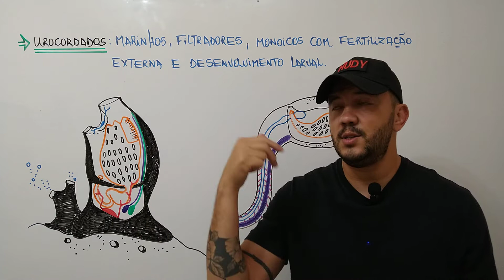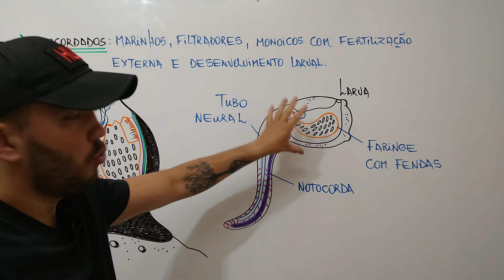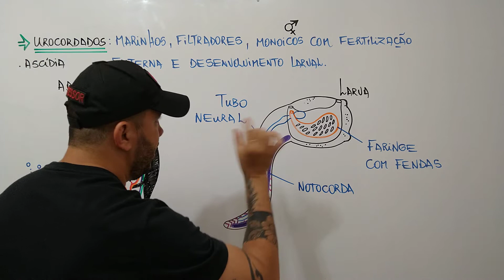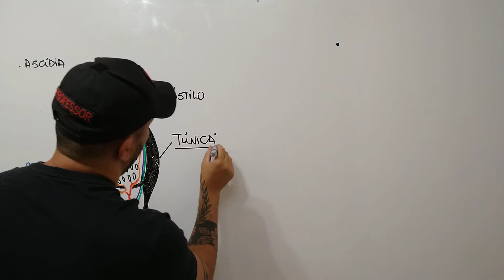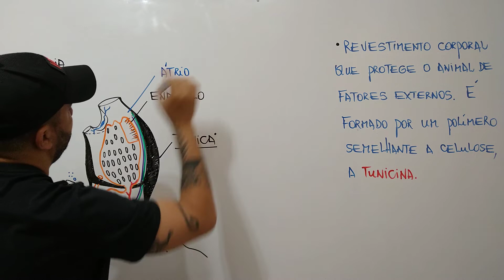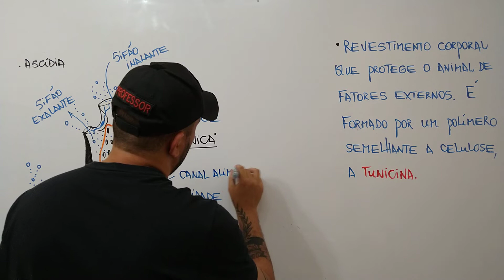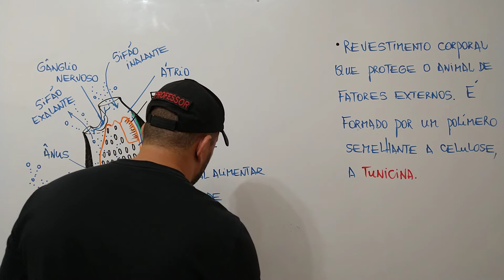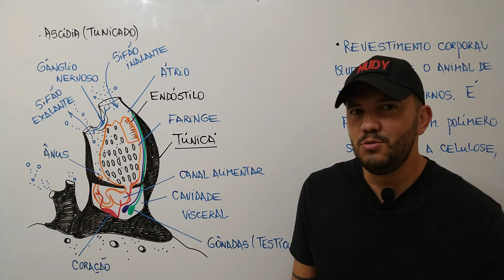Cordados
Aula III: Demonstração da Ascídia um tipo de tunicado ou urocordado.